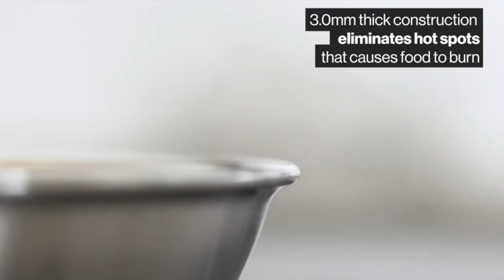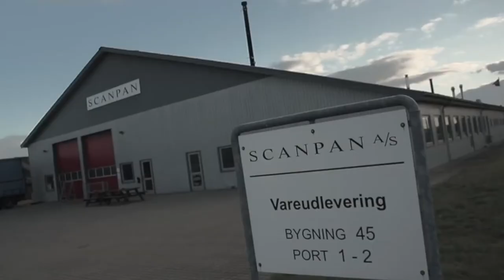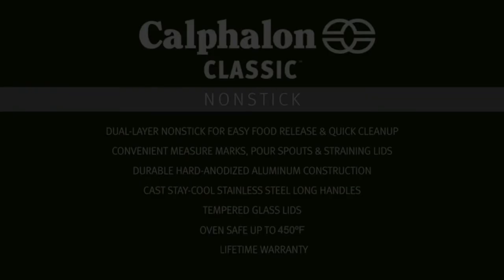Top 5: Best Frying Pans 2022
Top Frying Pans available in 2022. All 5 are of high quality and definitely recommended.

5. Misen Stainless Steel Frying Pan

4. Sensarte 12 in Nonstick Deep Frying Pan

3. Scanpan (60002400) Professional 9.5-Inch Fry Pan

2. Calphalon Classic Nonstick Frying Pan

1. Tramontina Professional Fry Pan

BestPickings is a participant in the Amazon Services LLC Associates Program, an affiliate advertising program designed to provide a means for sites to earn advertising fees by advertising and linking to Amazon.com.